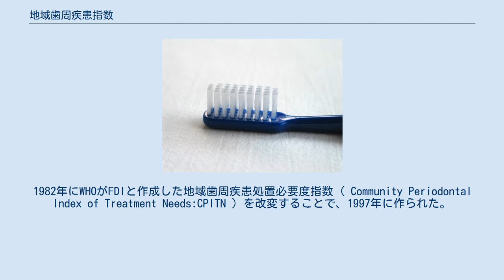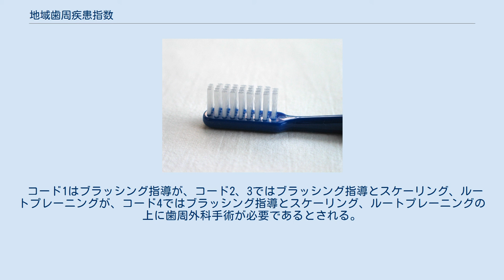地域歯周疾患指数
地域歯周疾患指数（ちいきししゅうしっかんしすう、Community Periodontal Index:CPI）は歯周病に関する指数の一つ。
1982年にWHOがFDIと作成した地域歯周疾患処置必要度指数 ( Community Periodontal Index of Treatment Needs:CPITN ) を改変することで、1997年に作られた。
 集団の歯周疾患の罹患状態の評価を簡便に調査でき、再現性が高いというメリットがあるため、歯周疾患の地域保健対策に適しているとされる。
 地域歯周疾患指数計測用に開発されたWHO型プローブを用い、プロービングを行う。
 正常な場合をコード0、出血が見られる場合をコード1、歯石の存在する場合をコード2、4～5mmの歯周ポケットが存在する場合をコード3、6mm以上のポケットが存在する場合をコード4とする。
 全ての歯の診査を行い、上下顎、前歯臼歯の6ブロックに分け、それぞれのブロックで最もコードの高い歯のコードを選ぶ方法と、前歯部ブロックはそれぞれ、上顎右側中切歯、下顎左側中切歯を診査し、臼歯部ブロックは、第一大臼歯と第二大臼歯を診査し、コードの高い物を選ぶ方法がある。
後者の方法では、未成年の場合は臼歯部ブロックは第一大臼歯のみで行う一方、前歯部ブロックは中切歯4歯を診査する。
なお、各ブロックにおいて、残存指数が1歯の時は隣接するブロックに入れる。
 コード1はブラッシング指導が、コード2、3ではブラッシング指導とスケーリング、ルートプレーニングが、コード4ではブラッシング指導とスケーリング、ルートプレーニングの上に歯周外科手術が必要であるとされる。